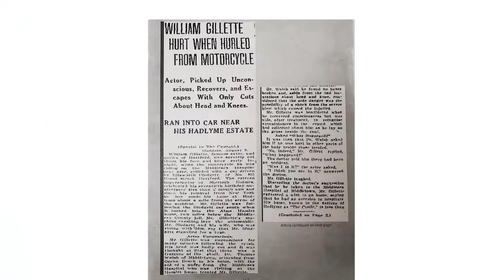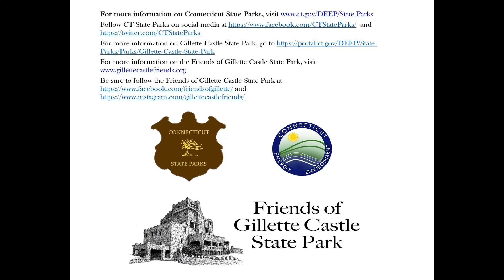William Gillette and his Motorcycles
Learn about the type of biker William Gillette was and what he rode. Listen to interesting stories of his adventures. Find out why he was arrested in 1925.